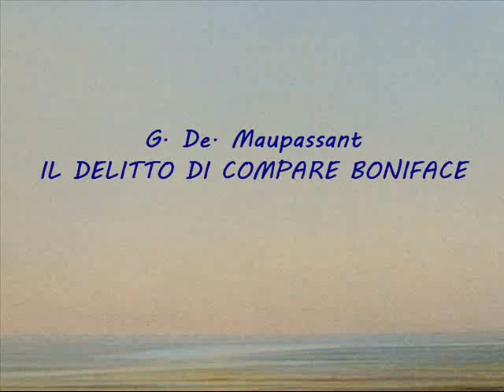IL DELITTO DI COMPARE BONIFACE racconto breve di Guy De Maupassant